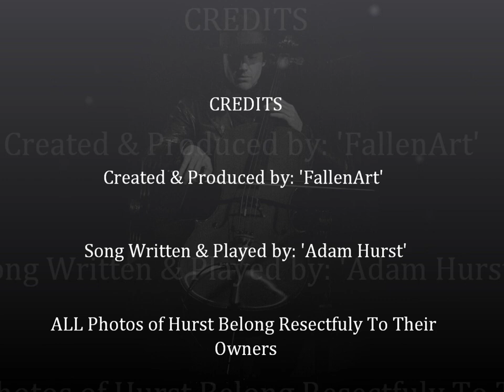HD Adam Hurst: 'Seduction'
Adam Hurst preforming his song, 'Seduction'. I own his album which is called 'Ritual' but I do not own his pictures. Please rate and comment if you enjoyed this video!